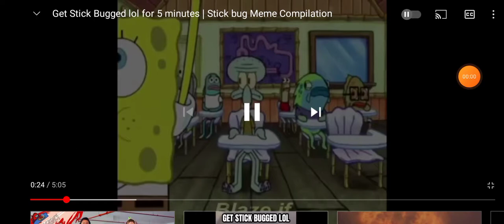SpongeBob draw a stick bug. ( GET STICK BUG LOL)